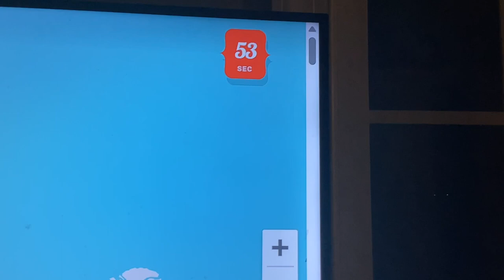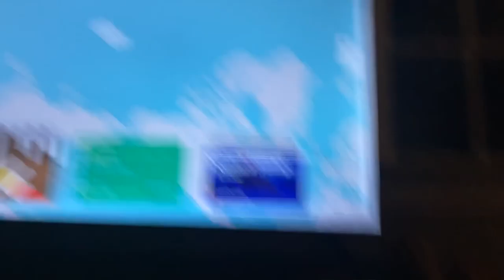Me Keeping Track Of Santa (Part 1)